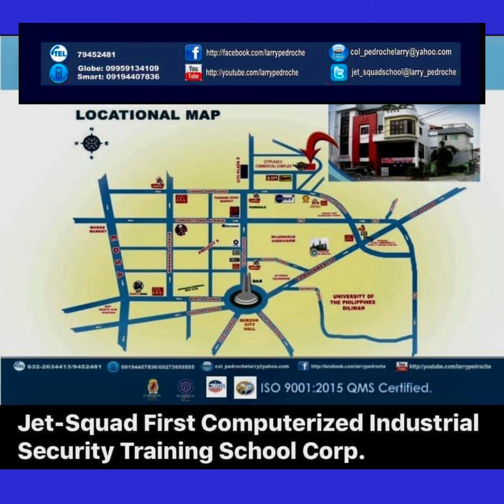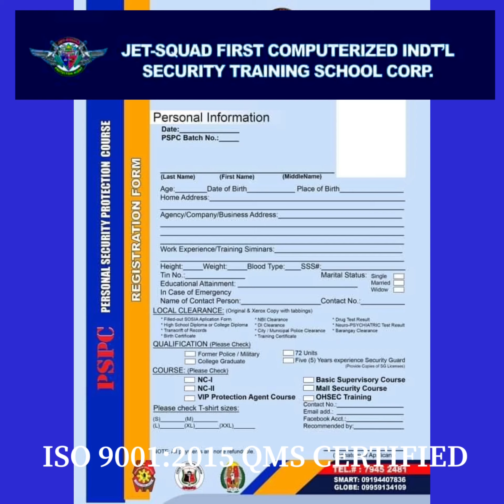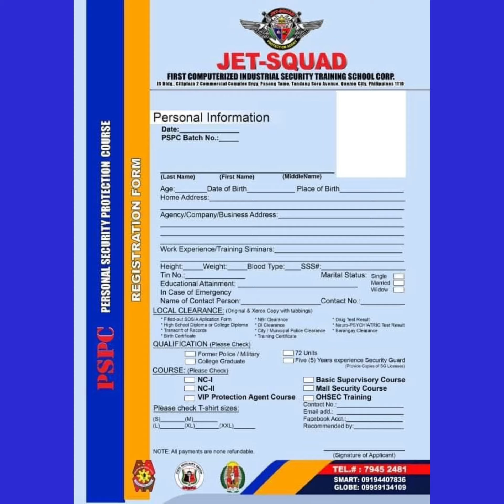CARDINAL RULES OF PROTECTION AGENTS MOVEMENTS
PSPC is very essential for any protection agents students to master mentally and physically applying all the modules outlined in this course.